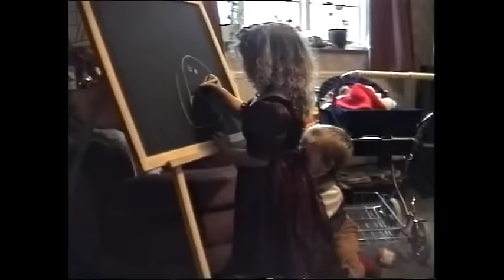The Suggs Christmas Past | Zoella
Taking a look at old 'Festive Footage'

Hope you all enjoyed a little sneak peek into our previous Christmas memories. We definitely did. Remember to thumbs up if you'd like more things like this!